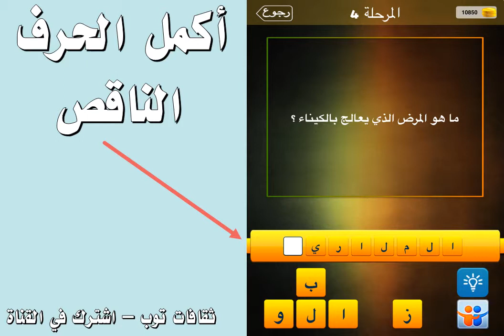ما هو المرض الذي يعالج بالكيناء ؟